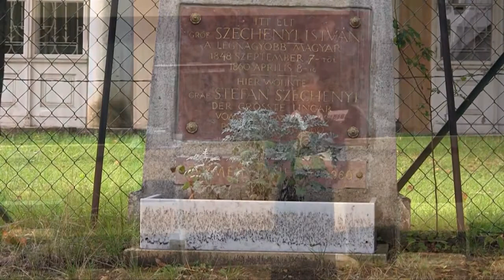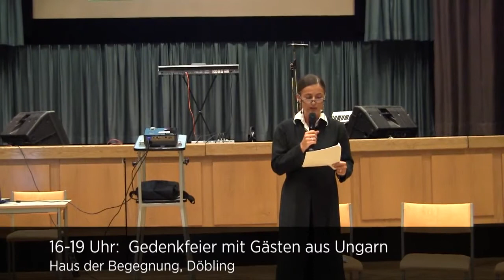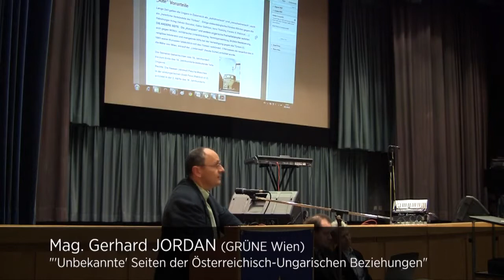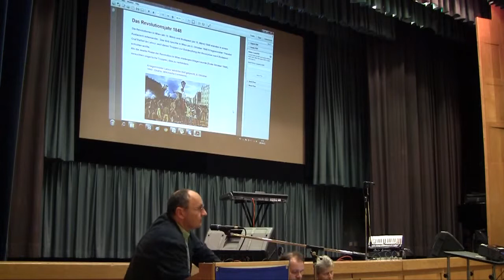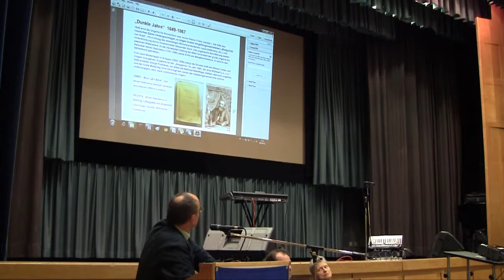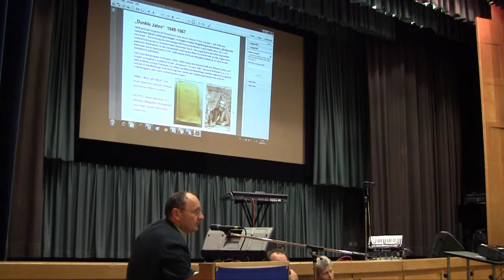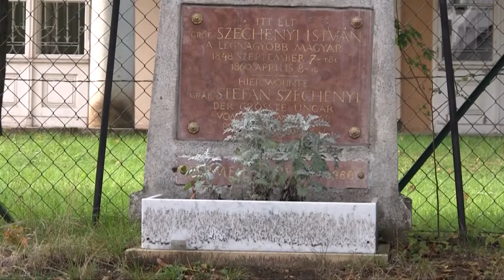▶ István Széchenyi Gedenkfeier zum 222 Geburtstag YouTube 720p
Graf István Széchenyi (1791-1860), ein Politiker der ungarischen "Reform-Ära" von 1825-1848, wird als der "größte Ungar" bezeichnet.

Es gibt kaum eine Stadt oder ein Dorf in Ungarn, in dem nicht eine Straße oder ein Platz nach ihm benannt ist. Aus einer westungarischen Adelsfamilie stammend wurde er am 21. September 1791, also vor genau 222 Jahren, in Wien geboren.

Die SPÖ Döbling und die Grünen Döbling luden ein zur Gedenkfeier zum 222. Geburtstag des in Döbling verstorbenen ungarischen Reformpolitikers Graf István Széchenyi am Samstag, den 21. September 2013.